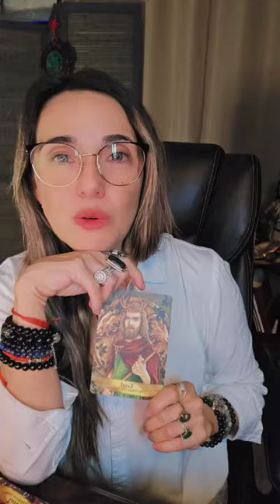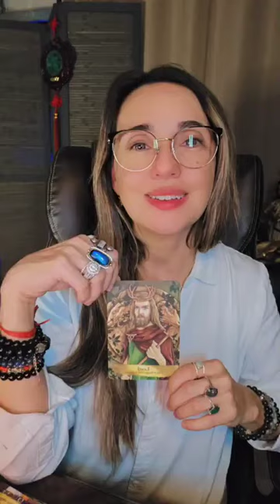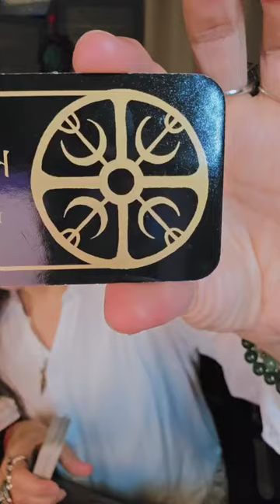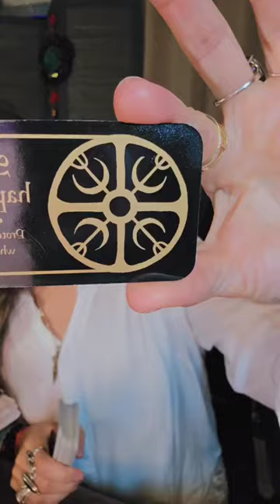Las Astro-noticias y el Reporte Energético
Feliz inicio de Semana mi gente Mágica y aquí llegaron sus 🌌✨ Astro Noticias y el Reporte Energético ✨🌌

Hoy arrancamos con la energía de la Luna en Sagitario, una fase que nos invita a la exploración y a los grandes ideales. Sin embargo, conforme avanza el día, esta energía se transforma al entrar la Luna en el signo de Capricornio, llevándonos a una vibración más seria, intensa y enfocada en la estabilidad.

⚖️ Oposición a Neptuno: Esta alineación puede traer una mezcla de confusión y desorientación emocional, dejándonos con ideas revueltas y dudas sobre nuestras percepciones. Es un momento donde podemos sentirnos dispersos o con falta de claridad, especialmente en lo emocional. 🌫️✨

💡 Recomendación del Día: Enciende un incienso de sándalo 🪔 para ayudarte a aclarar la mente y encontrar un punto de calma y enfoque.
 Esta esencia es ideal para centrar los pensamientos, brindándote el equilibrio y serenidad que necesitas para navegar la energía de Capricornio.

🌟 Tip Especial: Cuando la confusión llegue, respira profundo y enfoca tu atención en tus prioridades. Recuerda que esta es una excelente oportunidad para aprender a discernir y profundizar en tus emociones.

💫 Consulta tu horóscopo semanal en el canal de YouTube Divina Luna y descubre cómo aprovechar las energías astrológicas a tu favor. ¡Te esperamos con predicciones y consejos exclusivos!